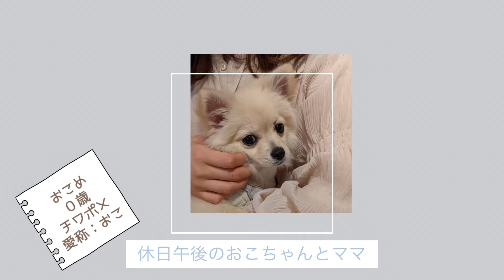お洋服撮影会（チワワ×ポメラニアン=チワポメ）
こんにちは🐶　おこめです！

良ければいいねとチャネル登録お願いします。

🔍 sns